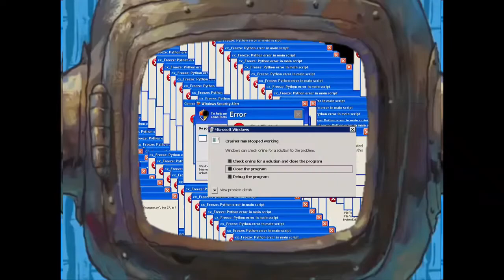THIS GAME IS BROKE || ROBLOX WIPEOUT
hope you enjoyed the video smash the like button thx for watching THE GIVEAWAY DROPS TOMORROW ENTER WITH LINK IN THE NET VIDEO GOOD LUCK TO ALL follow me on social media and also  have a nice day